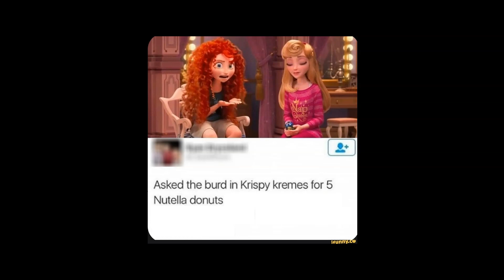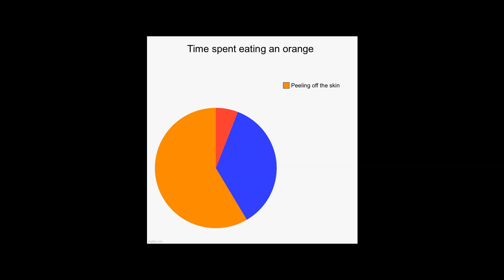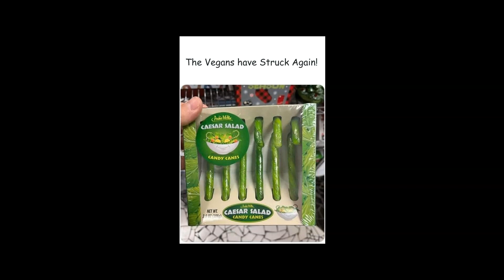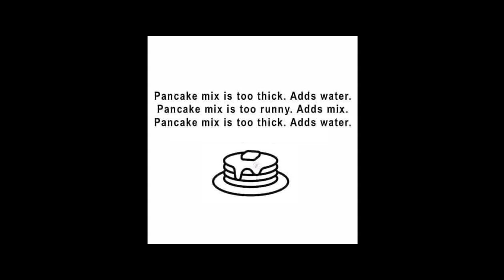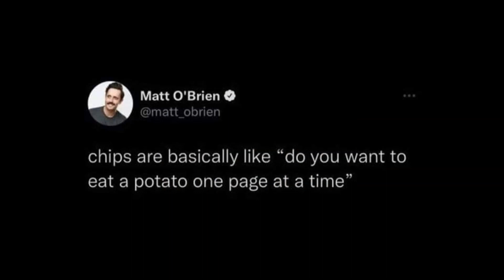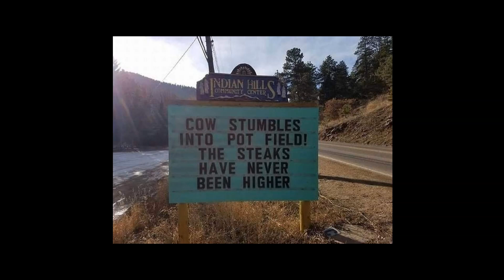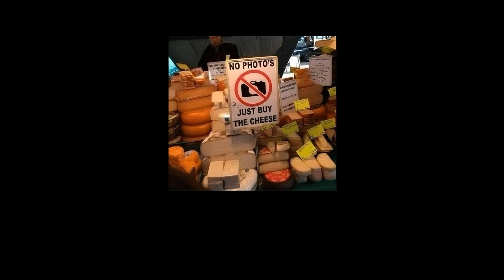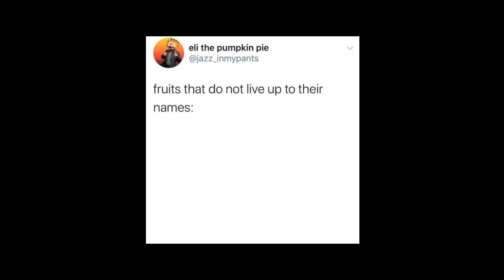Best Food Memes | Ep 2